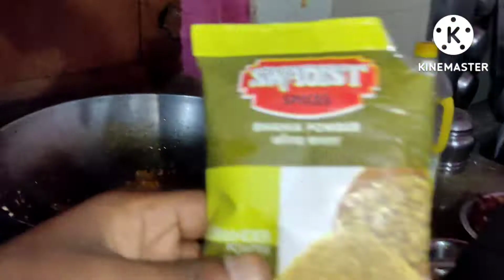//sunday special chicken kasha //desi chicken kasha Rkdesivlogs 🙏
//sunday special chicken kasha //desi chicken kasha